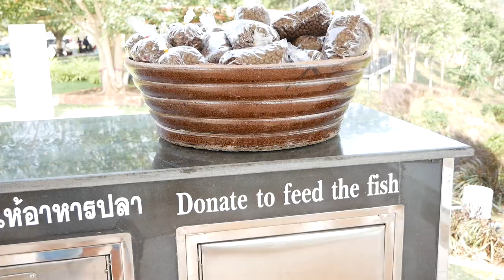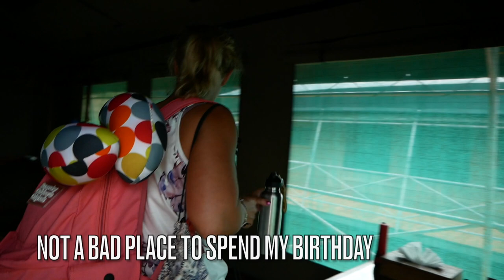Khao Sok National Park and Elephant Hills!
Elephant Hills - Khao Sok - Thailand

For a bit of a birthday treat we booked to go to Elephant Hills and see Khao Sok National Park! What a birthday treat it was. The whole experience was perfect, from pick up to drop off. The accommodation was amazing, the elephant experience was just perfect, and to top it off Khao Sok is one of the most amazing places I've seen!

Pop Khao Sok on your bucket list!

Products used.
Life Straw
Travel Plug
Vivo Shoe
Power Bank
Vlogging Camera
Packing Cubes

Wardrobe from Tropicfeel

Best Travel Card - Revolut!